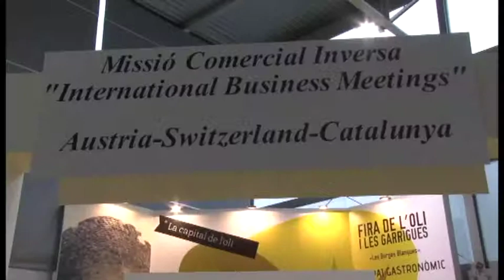1a Part Resum del divendres dia 16 de gener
Resum del primer dia, divendres dia 16 de gener, de la Fira de l'Oli de Qualitat Verge Extra i les Garrigues